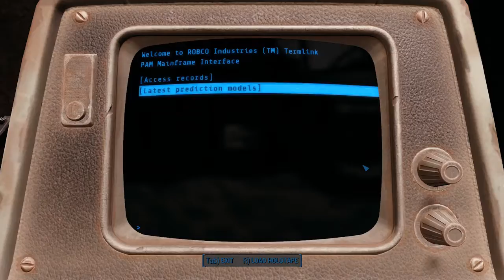Fallout 4 - Episode 53: The Institute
Fallout 4 Let's Play. An insane persons walkthrough of the wastelands of post-apocalyptic Boston. Join along for the ride.